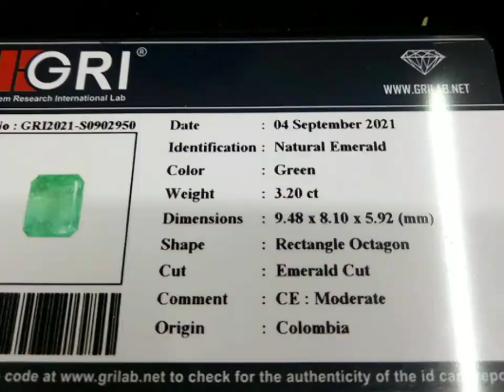Colombiano Esmeralda / zamrud Colombia lusternya.......😁😁😁